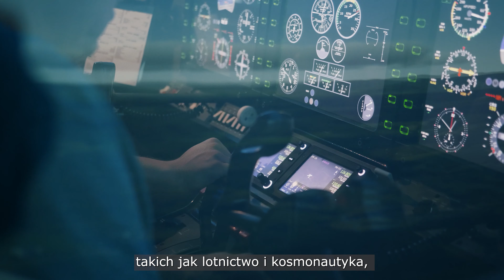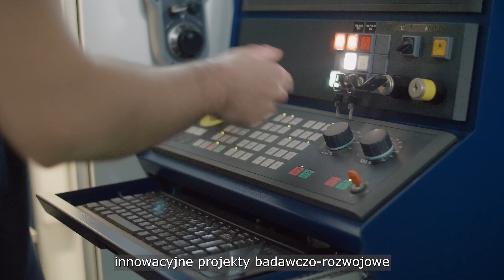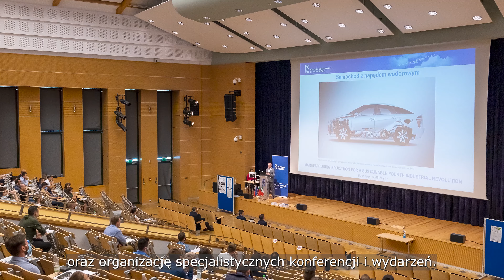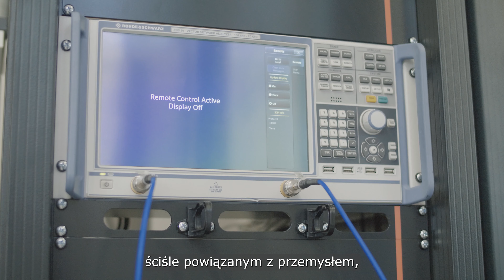Politechnika Rzeszowska im. Ignacego Łukasiewicza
Uczelnia będąca jedną z najstarszych ośrodków akademickich w regionie. Od ponad 50 lat kształci przyszłych inżynierów, informatyków, badaczy, kadrę zarządzającą, a przede wszystkim – przedstawicieli branży lotniczej. To z Rzeszowa przyszli piloci startują z pięknymi wspomnieniami z czasów studiów. Politechnika Rzeszowska to obecnie 7 wydziałów oferujących ponad 20 kierunków na studiach pierwszego i drugiego stopnia. Ponadto jako aktywnie działający ośrodek naukowy oferuje studia doktoranckie, prowadzi projekty badawcze oraz ściśle współpracuje z podmiotami administracyjnymi oraz środowiskiem gospodarczym regionu. Na szczególną uwagę zasługuje jej wpływ na rozwój branży lotniczej i informatycznej województwa, dwóch najszybciej rozwijających się gałęzi gospodarki w regionie.

Więcej informacji na temat działalności naukowej oraz współpracy z gospodarką na: prz.edu.pl